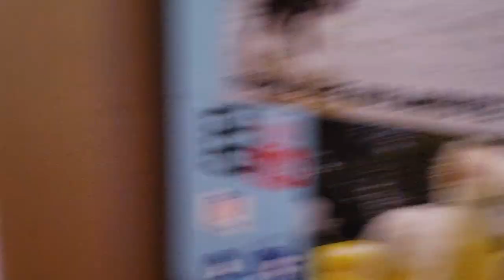Husky VS Squirrel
Monroe was lounging on the counters when she spotted the squirrel through the kitchen window! Bonus scene Brudder & Capone come for a visit ❤️😊👍!
If you would like to help us with our Snow Road Trip you can send a gift to